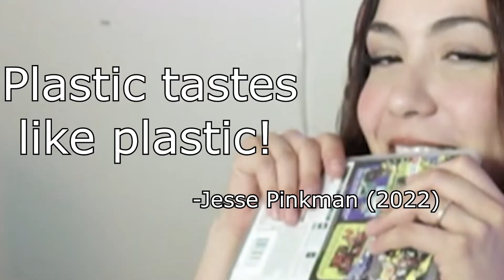Former S+ Splatoon 2 Menace To Society... **SPLATOON 3**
♡ Main Socials ♡

♡ Gaming Socials ♡